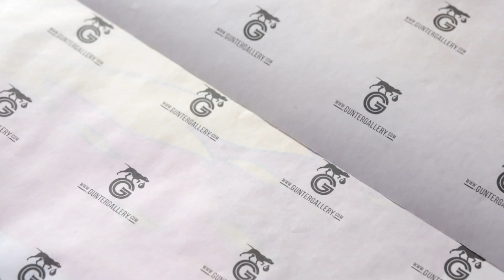This is how you will receive your artwork in a folder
Take a look of how you will receive your artwork in case you bought it unframed.